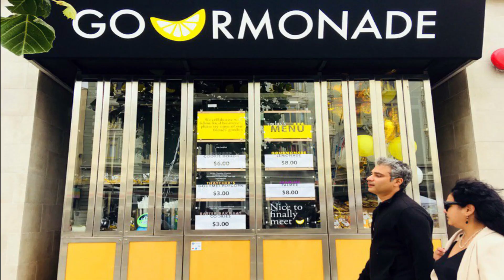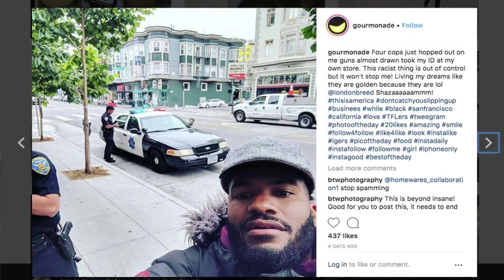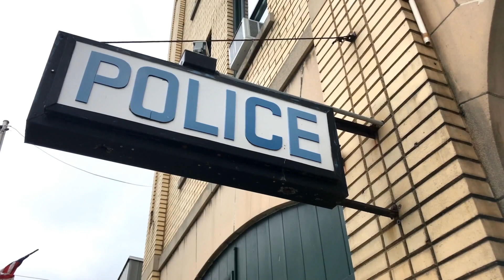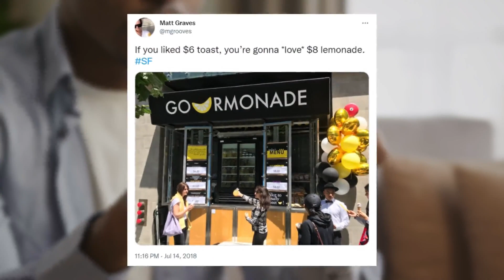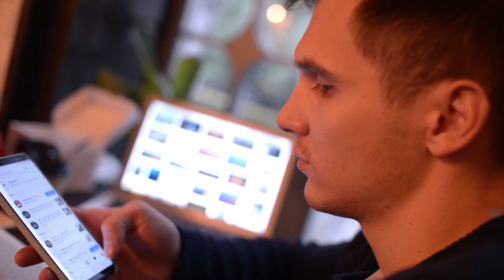It took this Man years to open his lemonade stand. Then someone thought he was robbing it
It took this black man years to open his lemonade stand. Then someone thought he was robbing it.
For months, Vicktor Stevenson chronicled the birth of his artisanal lemonade stand on Facebook and Instagram in posts punctuated with hashtags and exclamation points.
“Shazaam!!! Our Awning is going up at this very moment!!!” he wrote in May celebrating the arrival of the Gourmonade sign for his kiosk in San Francisco’s gentrifying Mission District. “Soooo exciting!!!” A few weeks later, during a trip to see newly installed custom lights, he thumbed out a post: “Soooo cool!”